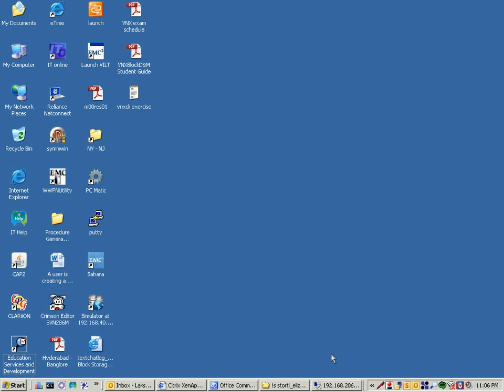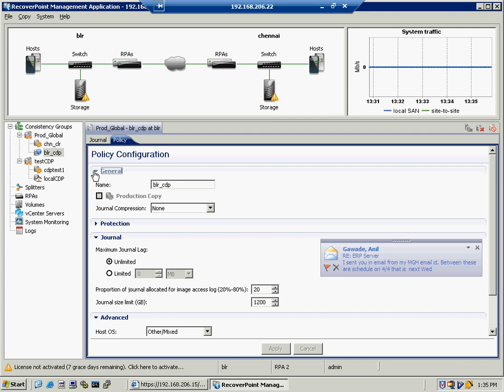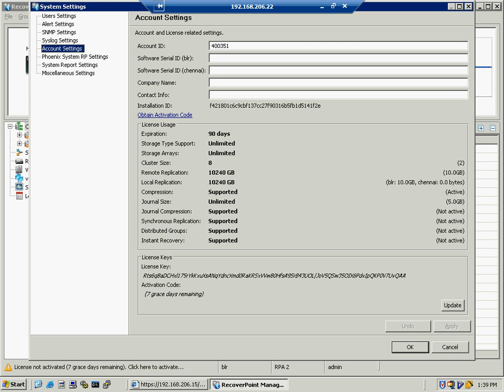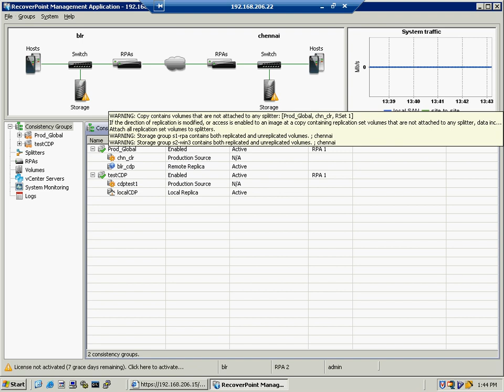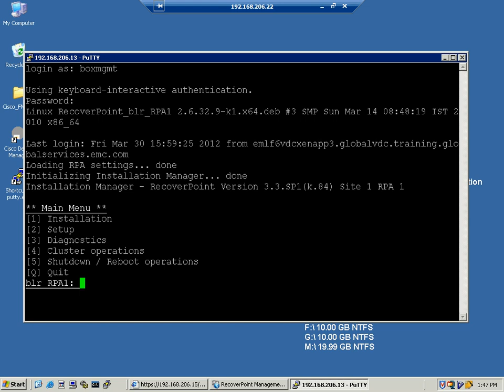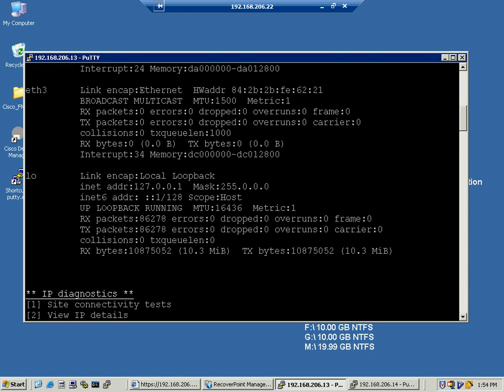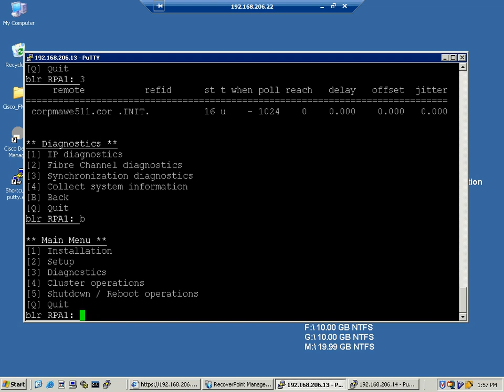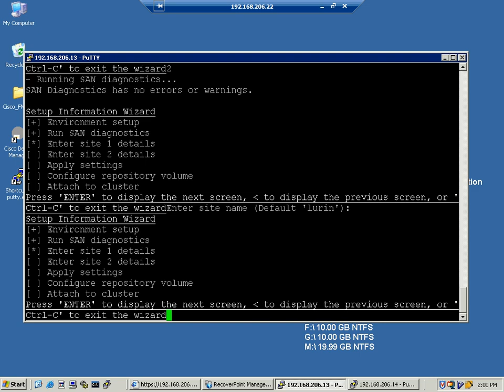RecoverPoint SE Installation Using RecoverPoint Deployment Manager - Part 2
RecoverPoint GUI interface walk through.